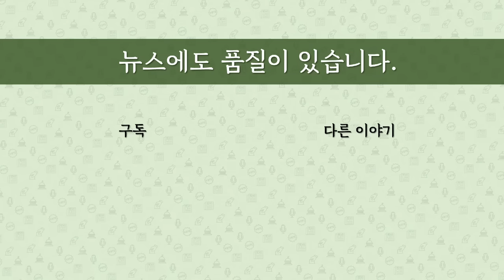[최병묵의 팩트] 김건희 명품백 의혹, 미담이 됐다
김건희 명품백 의혹을 폭로했던 서울의소리가 청탁의 증거라며 4가지 카톡 내용을 공개했는데, 그중에 성사된 것이 하나도 없다고 합니다. 청탁을 받았지만 들어주지 않았다는 증거가 된 셈인데 짚어봅니다.